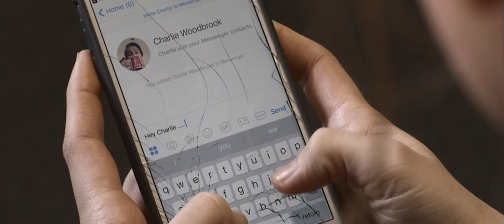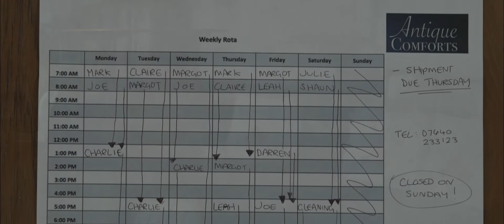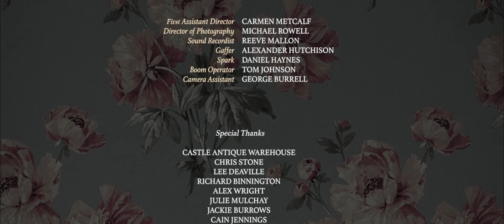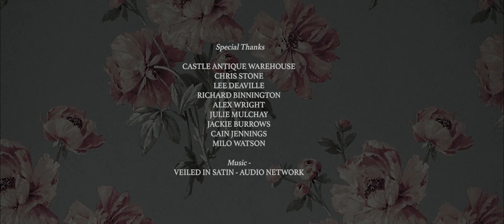Margot by Rebecca Mulchay